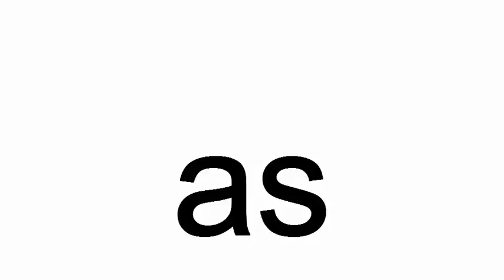as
as.  One man danced as the others kissed the dog.